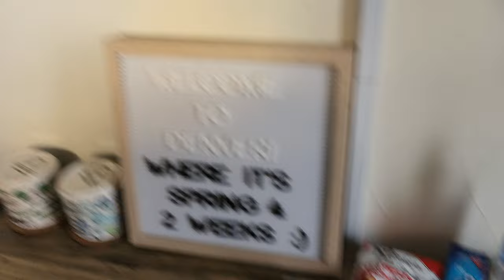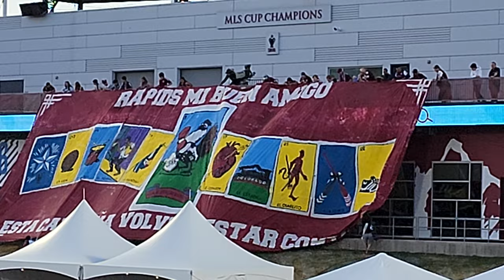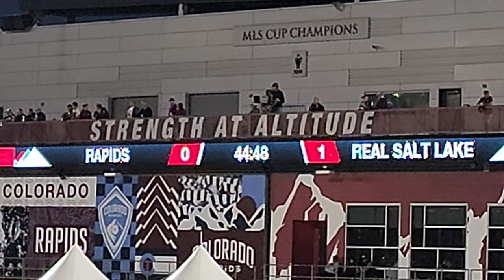MLS TOUR 22: VLOG #6 COLORADO RAPIDS VS REAL SALT LAKE @ DICK'S SPORTING GOODS PARK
This past weekend I had the luxury of watching a clash of Western rivals and actual neighbors between 6th placed Colorado Rapids and 2nd placed Real Salt Lake. Only 4 spots and the Rockies separating each other.  The hosts were looking to impress the home crowd over at the Dick's Sporting Goods Park. I had both a very eventful and great experience all and all.

Go watch just how I made my way from catching a 2 hour flight from Burbank, picking up a rental, driving into the Mile High City, grabbing a quick bite, and heading straight to the game! All within a few hours! Hard work, but well worth it! I am really glad I had my beautiful and brilliant gf alongside of me as well for she definitely made the trip a lot more special and was plenty of help, per usual. Thank you.

The result of the journey was a competitive and entertaining match that unfolded in the small, yet lovely stadium. The Rapids had plenty of opportunities, but just were unable to be as clinical in front of goal. Right before the break of halftime, Real Salt Lake were awarded a definite penalty and converted it to give the visitors a 1-0 lead. However, their joy was short-lived. Shortly after halftime, the locals were given something to cheer about as a splendid ball from the flank reached the foot of Abubakar to bring the game back on level terms. It seemed as the momentum had shifted to the home side, but chances continued to be presented to both sides. In the end, neither were able to pull away with all 3 points and a sharing of the spoils was at best for both teams. A special thanks to the Colorado Rapids and Real Salt Lake organizations. I want to give 1 last special thanks to my Airbnb host, Nic, for hosting us and keeping my jersey safe. 🙏

I hope you all enjoy this week's vlog! It means the world. 😊

MLS Matchday 5
4/2/2022